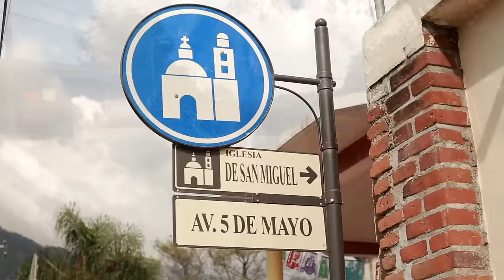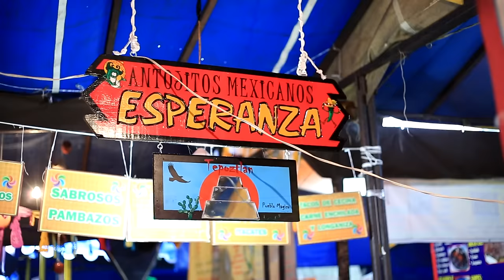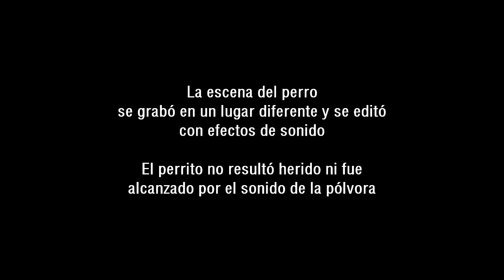Colombianos en Tepoztlán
Tatiana va con Consuelo a Tepoz, ya que es uno de los pocos lugares cerca de la CDMX que aún no conoce.